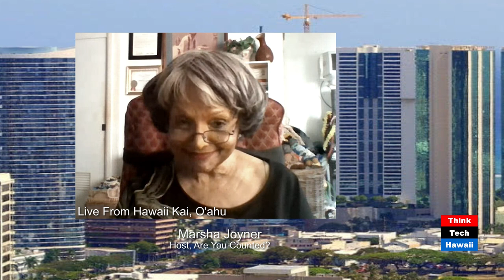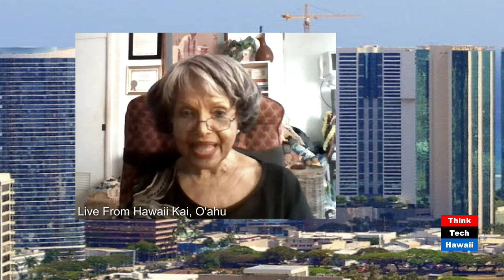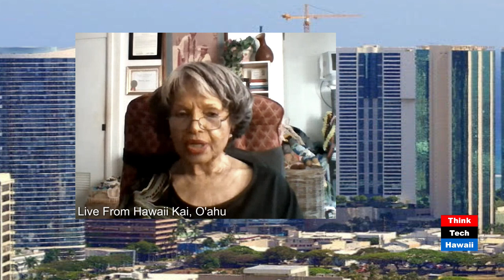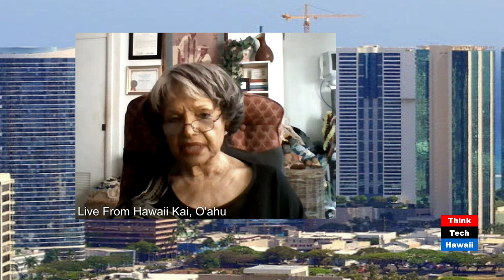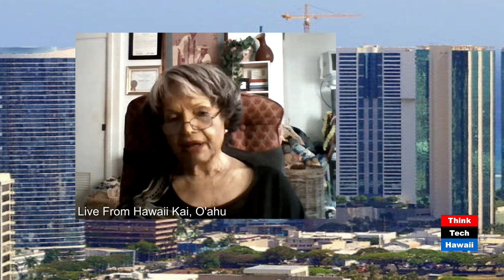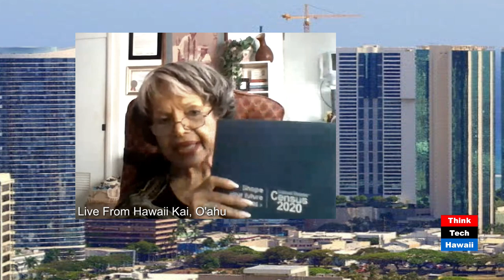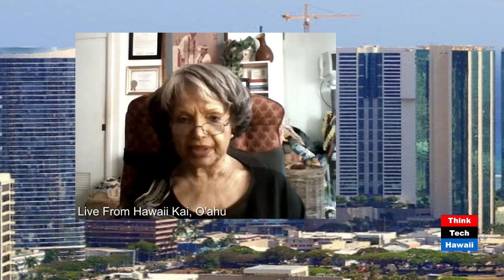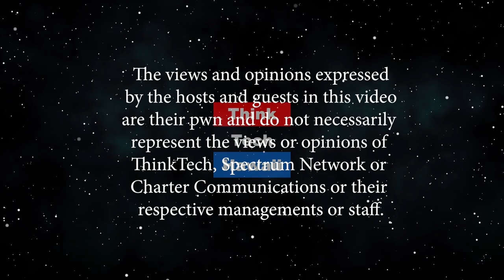Are you Counted for the 2020 Census (Are You Counted?)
Chinese Partnership Specialist for the 2020 Census.  Partnership Specialist are of the upmost value in comunities where English is not the first language. Why the 2020 census is important. What are the results of the census?    The host for this episode is Marsha Joyner.  The guest for this episode is Robert L. Su.